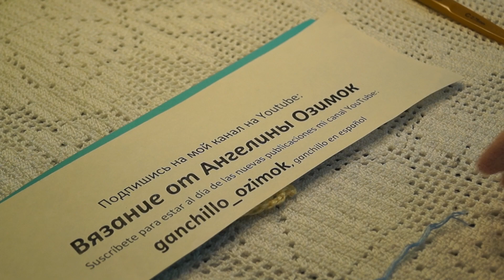Треугольный мотив, вязание крючком,crochet beautiful pattern (узор № 258)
Дорогие подписчицы и любители вязания, спасибо за просмотр.Треугольный мотив для кофточки,обучающее видео по вязанию,мастер класс по вязанию очень интересного мотива крючком,слонимскую пряжу можно посмотреть ,а если вам нравится мой канал и вы хотите его поддержать материально: то, карта сбербанка 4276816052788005 ,огромная благодарность всем,кто поддерживает мое увлечение, подписывайтесь на мой канал